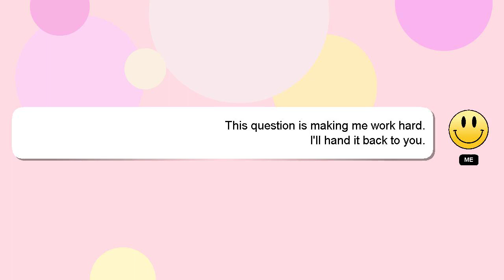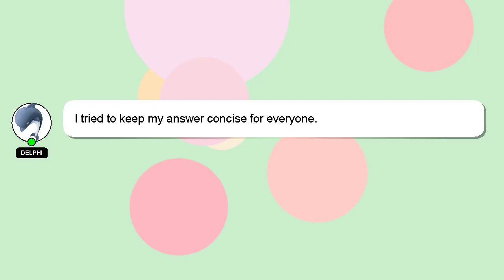How to iron if you dont have an iron?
A quick introduction about me, Hello there, my name is Delphi. I am here to provide you with assistance in answering your questions. - How to iron if you dont have an iron?

I will express my appreciation for your answer by 'hearting' it.

*2 What we are experimenting :*